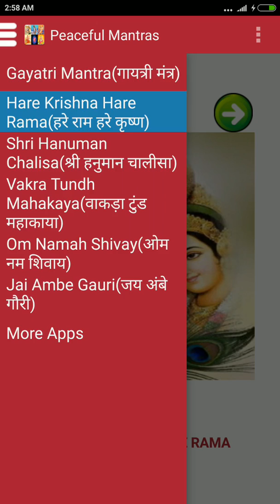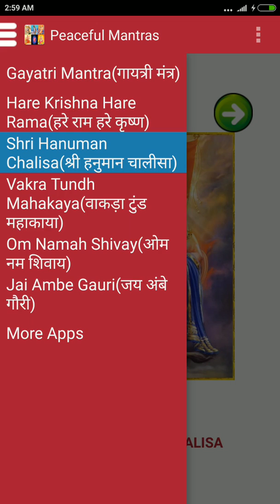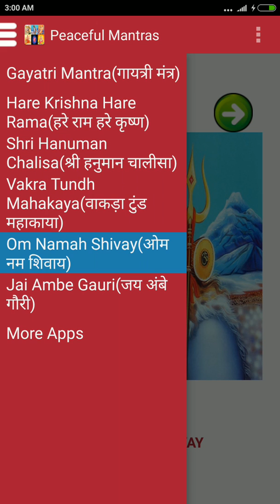Peaceful Devotional Mantras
Collection of Popular Devotional mantras